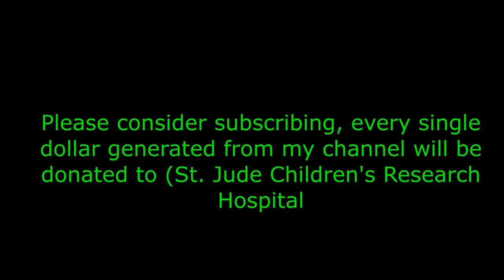Eberhard Kranemann (Kraftwerk, Neu, Harald Großkopf, etc.). Part I - Don't forget to subscribe.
This is my conversation with Eberhard Kranemann. It took place on 7/22/2021 from his home in Germany.

Eberhard Kranemann (also known as Fritz Müller; born 7 Marth 1945) is a German artist, musician and a former member of Kraftwerk.

He studied classical double bass at the Dortmund Conservatory, playing Bach/Mozart/Telemann-orchestra music and with jazz bands. Then he went to Düsseldorf to study painting at the Arts Academy. Besides experimenting with colours and painting abstract pictures, he experimented with sounds, at first on cello, clarinet, tenorsaxophone, electric guitar, hawaii guitar, later with electronic instruments. In 1967, with other art students he founded the experimental music group Pissoff.

At this time Florian Schneider heard the sound of the group and joined the band, becoming a friend of Eberhard Kranemann. After four years of collaboration he began to work with Klaus Dinger and Michael Rother in the band Neu!.

Later on he invented for himself the stage personality Fritz Müller, working as a solo artist in concerts and recording at the Conny Plank studio in Wolperath. He formed the Fritz Müller Band, did concert tours, more studio work, radio and television appearances.